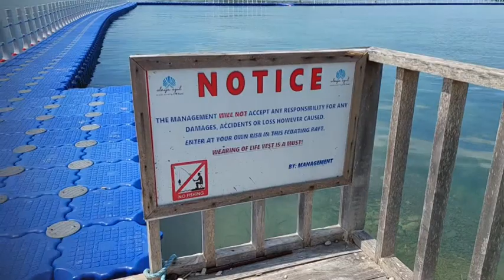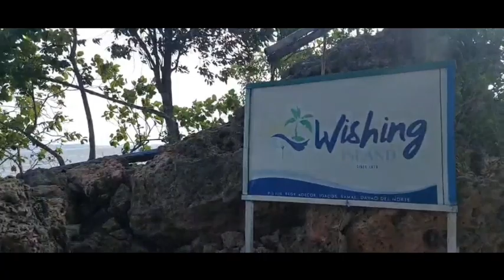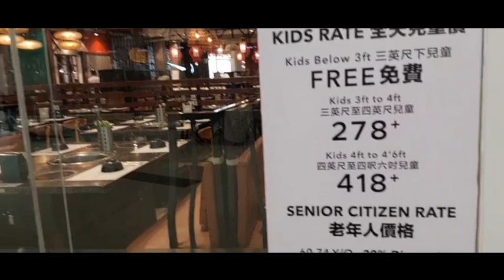Samal Island Escape/Davao 2023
Family Day with MSWD family where going to Samal Island Davao City. Thanks and Godbless